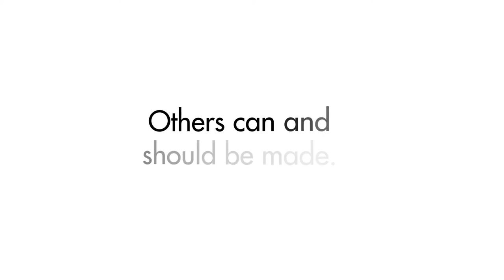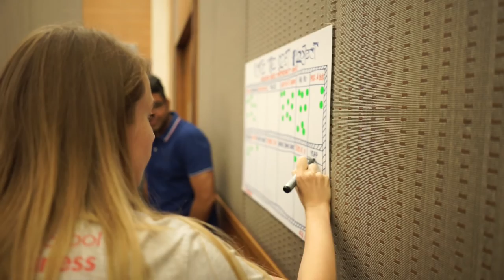Asia School of Business MBA Class of 2018 Makerfest!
Our inaugural MBA Class takes part in the infamous 48 Makerfest! The learned the 'Art of Making' which includes Ideation Methods, Digital Design, Digital Fabrication, and Pitching.